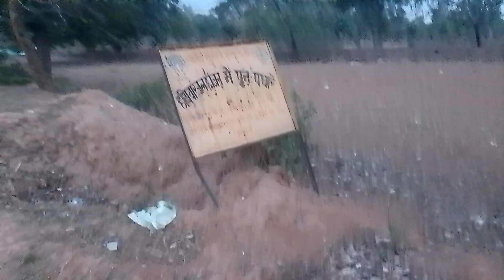June 21, 2023